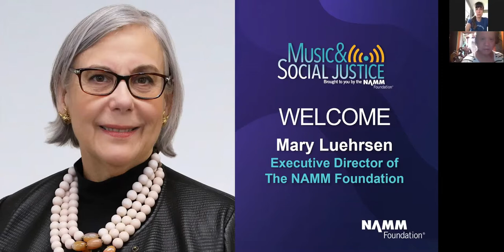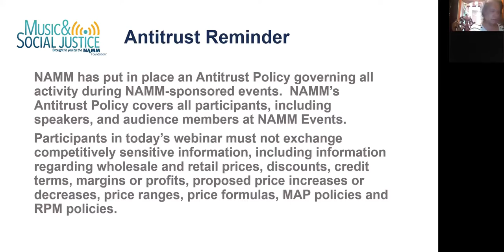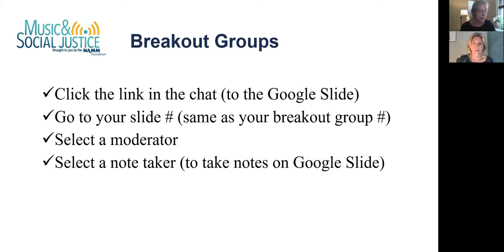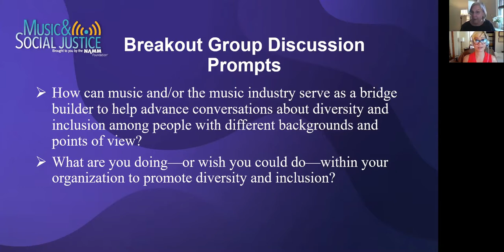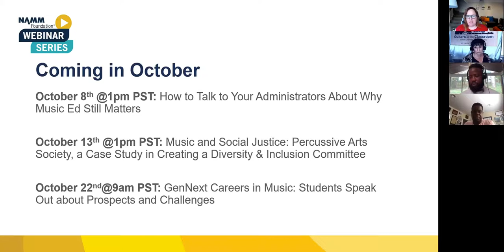Music and Social Justice-What Should We Be Doing?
Mary Luehrsen and Habib Bako create space for a conversation about diversity and inclusion in the workplace. Representatives of the SWIM (Smart Women in Music) organization serve as an example of an underrepresented group of women CEOs that banded together to create opportunities for women in the music industry through mentorship and training. Presented by The NAMM Foundation.